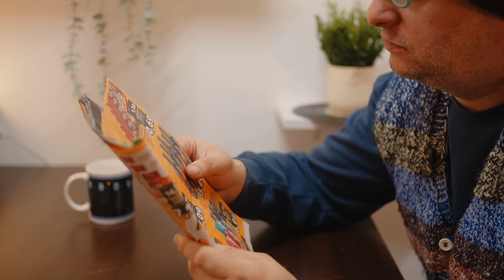Cand vrea copilul sa isi cumpere masina